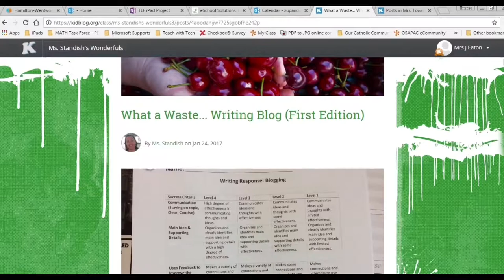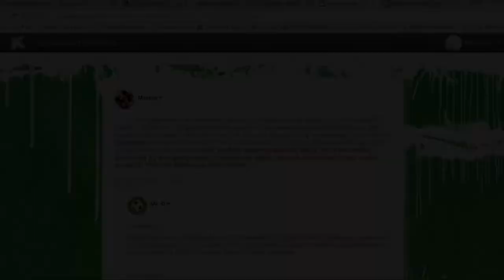HWCDSB Blogging Project Video